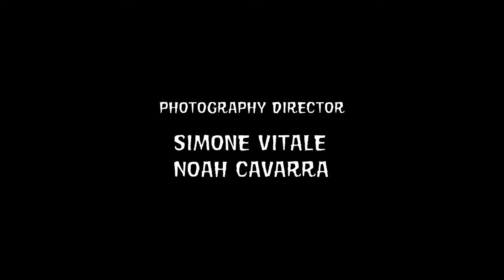"LIFT" @jakobowens Short Horror Film Contest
A short horror film for Jakob Owens Short Horror Film Contest 2019

Directed by: Noah Cavarra - Carola Saglimbene
Photography Director: Simone Vitale
Actors: Giuseppe Guardo, Giuseppe Lasagna
Make-Up: Tamara Guarino, Fabiola Guarino